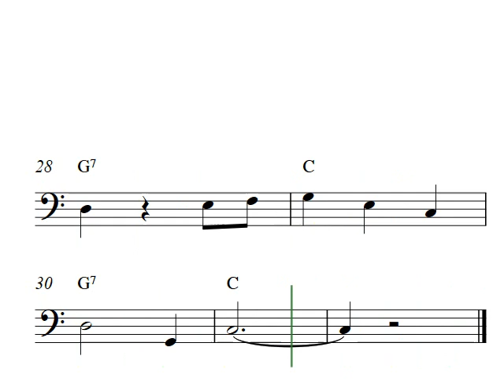Trombone solo sheet music | Daisy Bell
In this video, you will learn how to play Daisy Bell, with easy trombone sheet music!